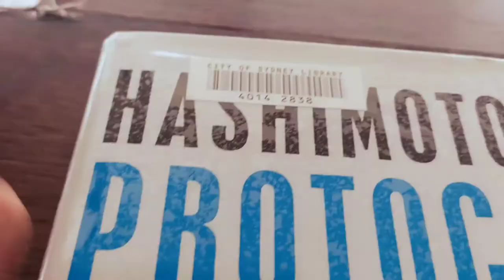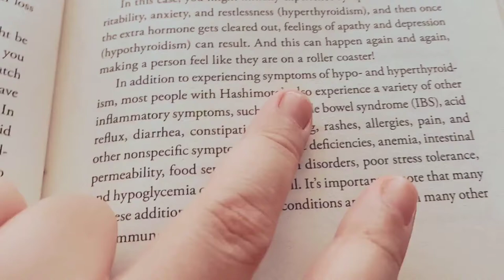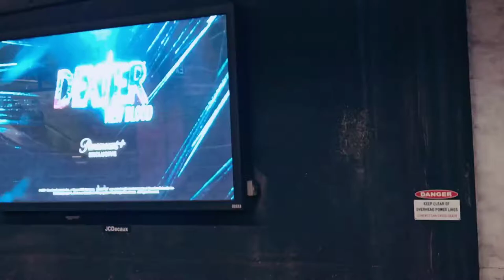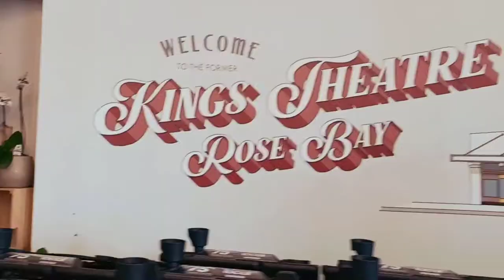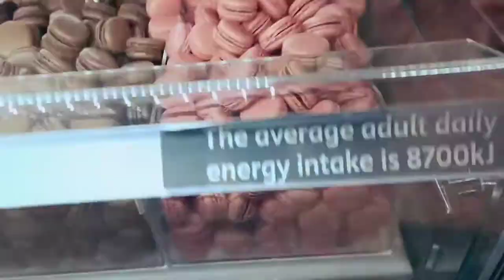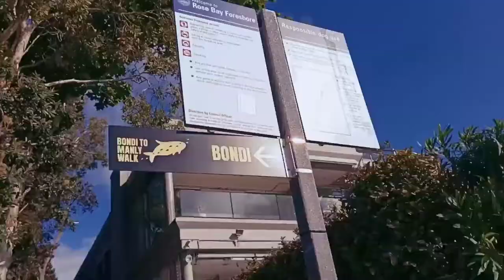Living in Sydney | Feeling Lost While Wondering Rose Bay Sydney Vlog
If you want to support me:
--You can purchase something from my shops
or tips me directly. I do arts usually

Camera Used / Phone : Oppo Reno Z

All Amazon links on this channel are affiliate links, it means I will earn a small commission when you purchase something on amazon when you click through using the link(s) without any additional cost to you.